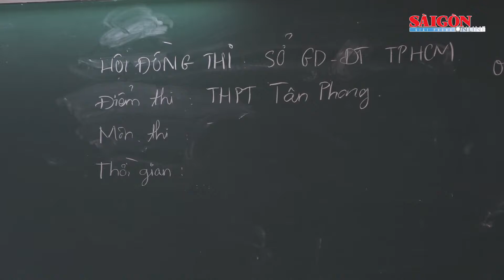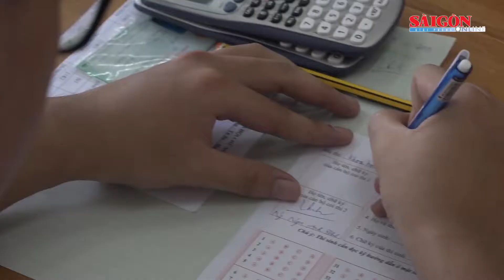Ngày thi thứ 2: Đề thi vừa sức, Sở GD-ĐT TPHCM nhận trách nhiệm sơ suất trong in sao đề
Sáng 26-6, kỳ thi THPT quốc gia 2019 bước sang ngày thi thứ 2. Ghi nhận tại điểm thi trường THPT Tân Phong (quận 7), nhiều thí sinh chủ động tự đến trường thi với tâm trạng sẵn sàng, một số em tranh thủ ôn lại các công thức trước khi vào phòng thi.